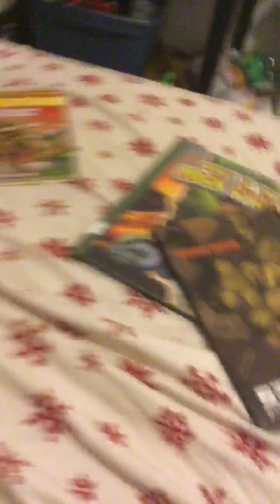Touch my body challenge 2